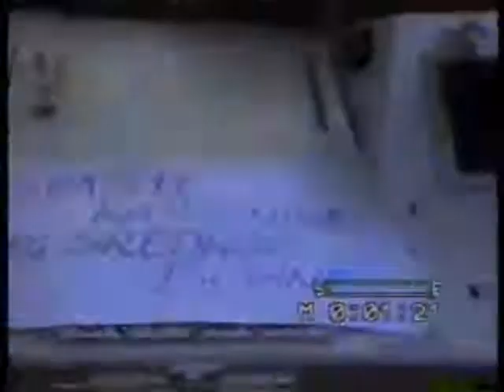Requiescant in Pace, Slobodan Praljak